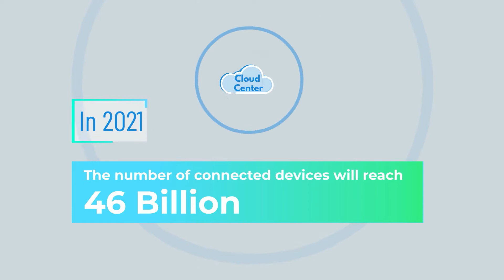What is edge computing, and why is it so important? - InHandgo.com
The future technology will develop far beyond our imagination. According to Statista, the total amount of data created in the world will reach 149ZB in 2024, which means the few cloud centers we have can’t handle such a huge amount of computing, where every single device sends all the data to them.
Low speed, high latency, and even crush can happen a lot without edge computing.

InHand Networks provides you a secure, fast, low cost and high performace IIoT solution with EdgeComputing